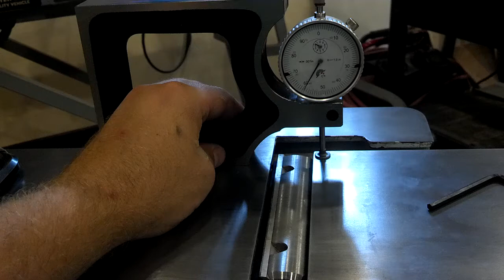Cupped Jointer Table?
Jointer Problems